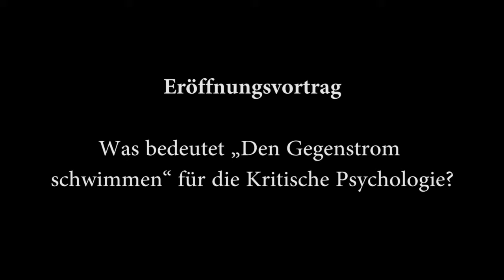Was bedeutet „Den Gegenstrom schwimmen“ für die Kritische Psychologie?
Einführungsvortrag von Morus Markard auf der Ferienuniversität Kritische Psychologie 2014.